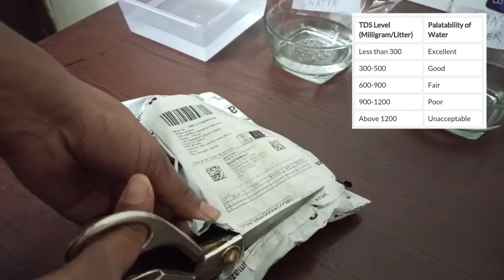Ganga water purity test vs tape water#unboxing TDS meter.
Today we will take water test of Ganga water.with the help of TDS meter.

buying link of TDS meter